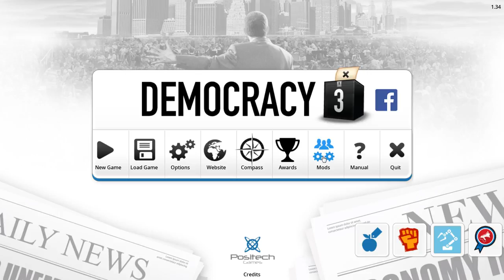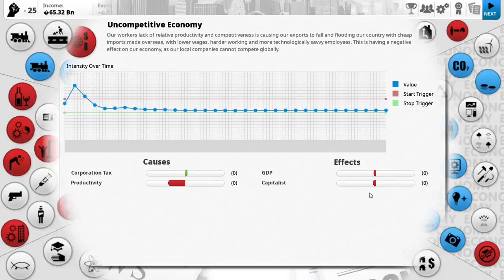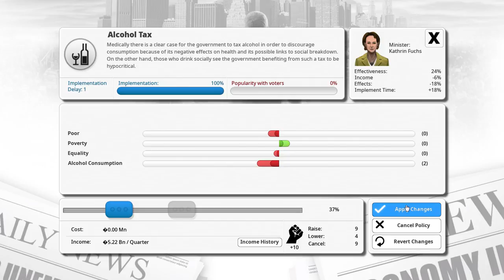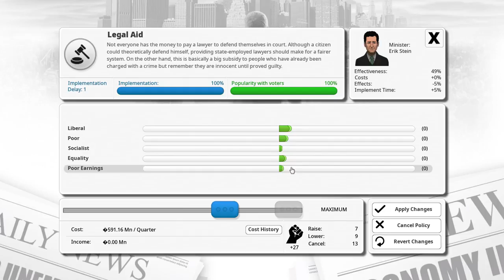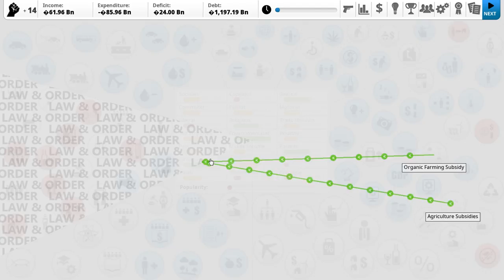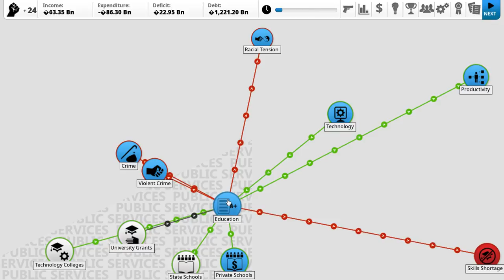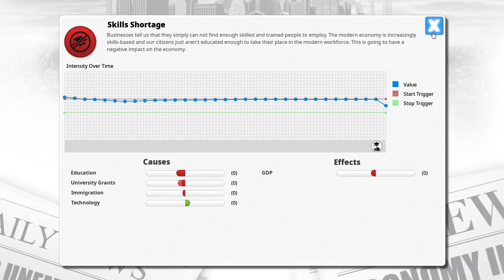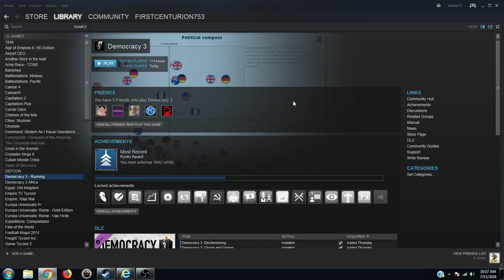FirstCenturion753 Live Stream - Democracy 3 Socialist Italy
Reviewing newly acquired DLCs :

Electioneering
Clones and Drones
Extremism
Social Engineering